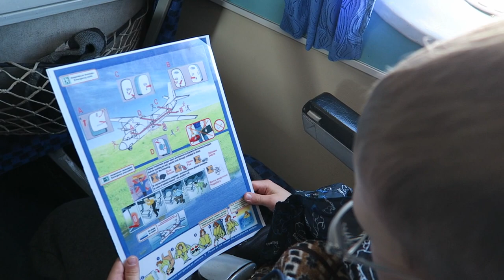Перелет Соловки - Санкт-Петербург на Ан-24 (Турухан)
Рейс ЮГ-136 Соловки - Пулково, 11 июня 14:20-16:20
Ан-24 (RA-46497) Турухан (по заказу а/к Аэросервис/Пионер)
Загрузка - 17 взрослых и двое детей.

Это второй рейс по этому маршруту.
Первый тестовый рейс был 1 июня по маршруту Архангельск - Соловки - Санкт-Петербург.

Запланировано, что рейс Санкт-Петербург - Соловки - Санкт-Петербург будет выполнятся все лето 2016 по субботам, билеты от 1800 руб. в одну сторону.